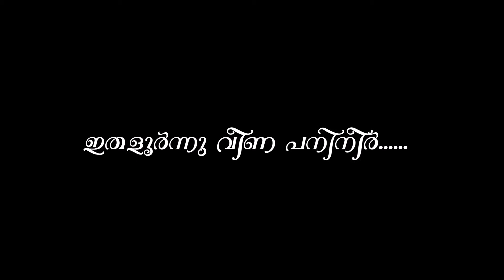Ithaloornnu Veena Panineer....@ Ranjit Nairs Ishtageethangal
Ithaloornnu Veena Panineer.
Movie: Thanmathra
Lyrics: Kaithapram
Singer: P Jayachandran